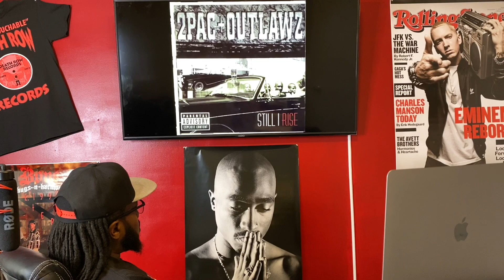2PAC- STILL I RISE| REACTION 👍🏾🔥🔥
TUPAC REACTION 🙏🏽🔥💯